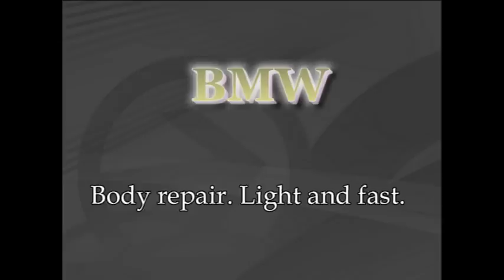BMW body repair. Ремонт кузова.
Car front repair. Ремонт переда.